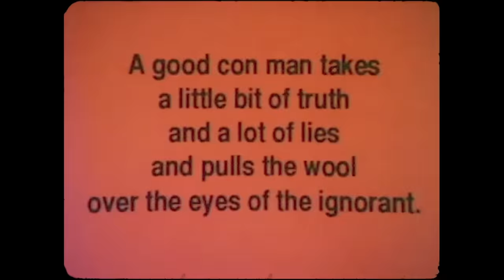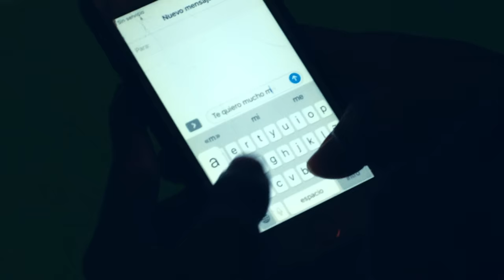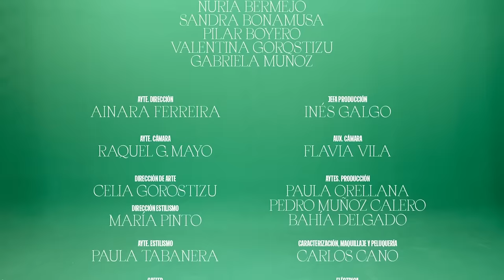Carolina Durante - Granja escuela